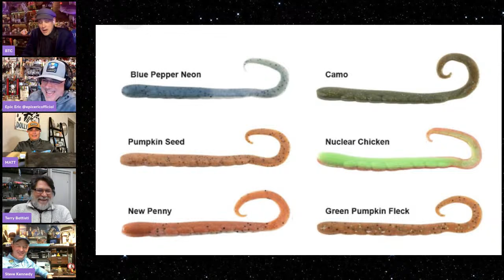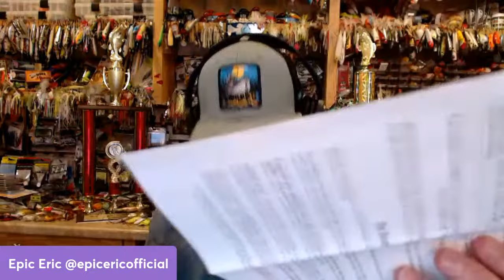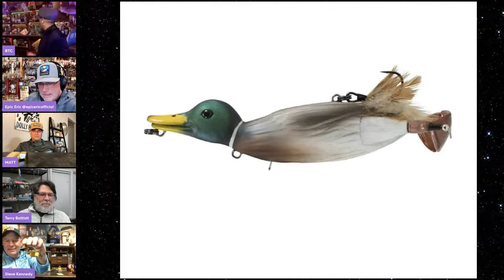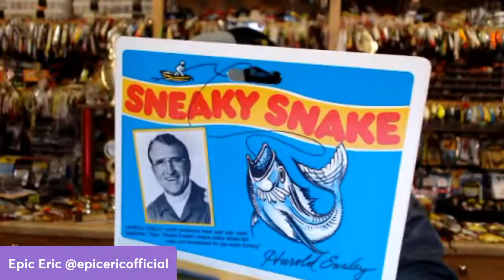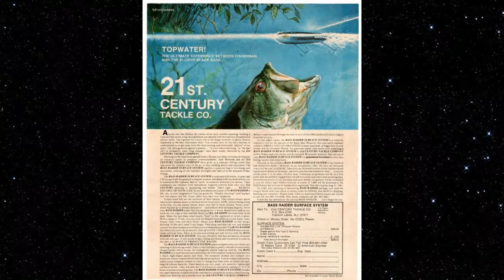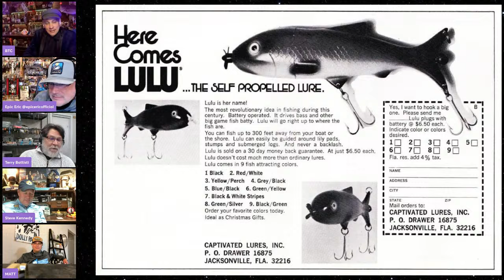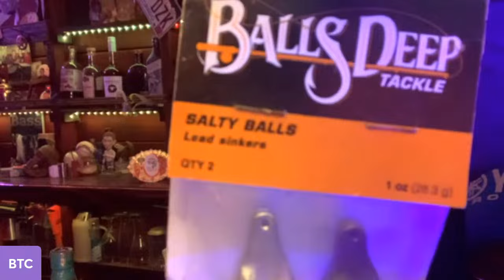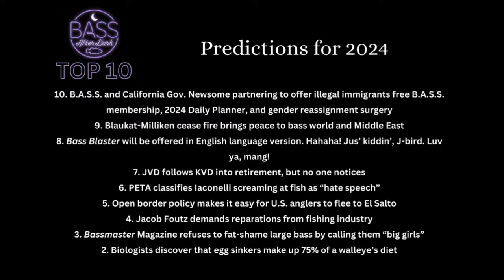What's the worst bass lure of all time?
Bass After Dark — inch for inch and pound for pound, the best show in fishing — is back for another lively, and LIVE, episode. Don't miss Brian the Carpenter, guest co-host Epic Eric, and our three mystery panelists (spoiler alert: it's Steve Kennedy, Matt Pangrac, and Terry Battisti) as we discuss the question: What's the worst bass lure of all time?